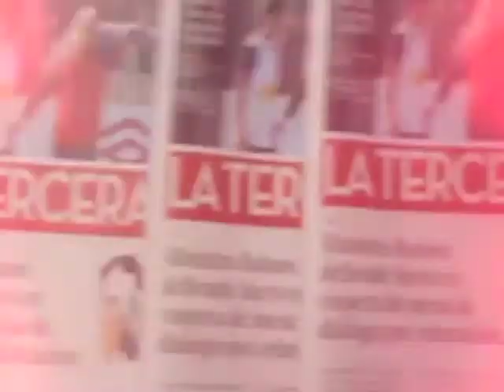Yuraszeck cierra período de contrataciones y habla de Canales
El presidente de Azul Azul fue claro en decir que "el plantel está completo". Además descartó cualquier negociación con Gustavo Canales.